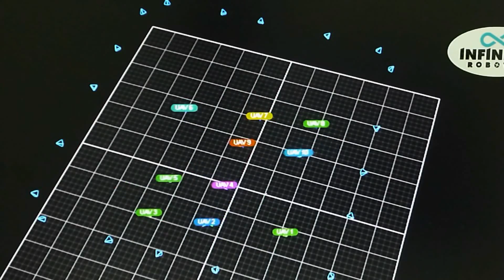Indoor Multiple Coordinated Autonomous Flying Robots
Indoor Multiple Coordinated Autonomous UAV demonstration with complex maneuvers in close proximity.
Video shows multiple agent anti-collision algorithms can be designed for centralised control of UAVs to create the swarming effect in a constrained environment. On board sensors can also be added on the UAVs for sensing of its environment for decentralised control, and for cooperative behaviour to achieve missions.

Commercial applications include: Swarm 3D mapping of environment and terrain, delivering of goods in a cooperative manner with multiple UAVs, aerial inspections, security and surveillance, Drone Light Skyshows etc.

Motion Capture cameras supplied by Optitrack, leading motion capture cameras supplier for robotics and animation